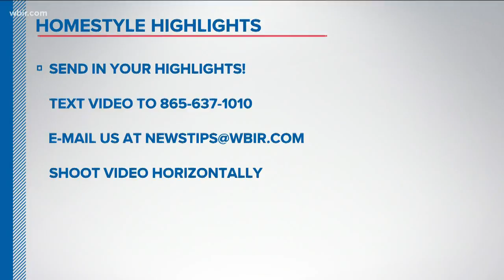Send The Love - April 22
This East Tennessee family has been "quarantine camping" in the backyard with their 2-year-old granddaughter.